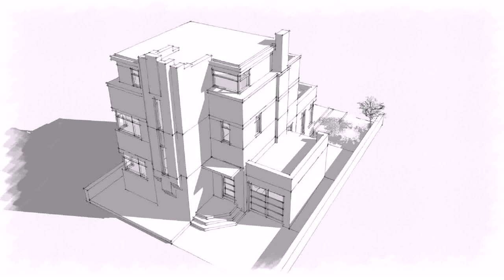House Plans With Second Floor Master (see description) (see description)